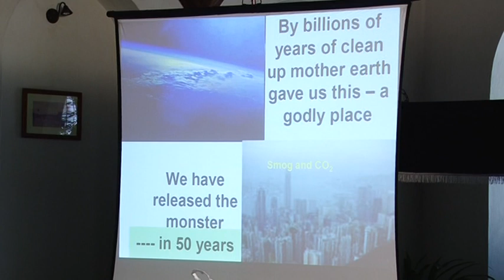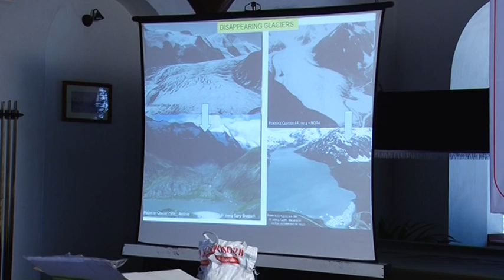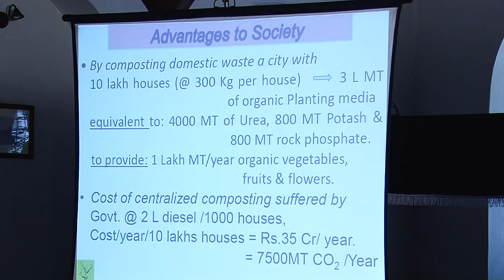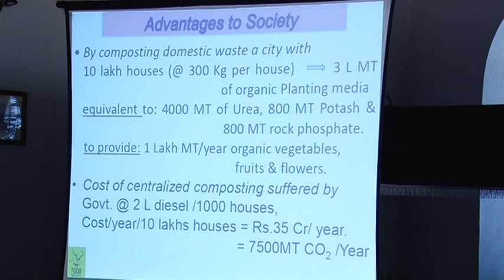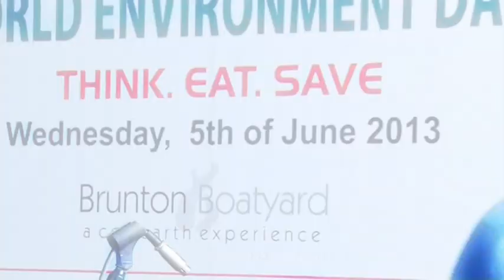Brunton Boatyard Environment day celebrations part 4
Brunton boatyard joined hands with Pelican bio tech to organise a campaign on zero waste. The students of delta study were invited along with parents and teachers to participate. There were two sessions that was covered for the day

Sustainable food
Chef Ajeeth Janardhanan educated on food print of each ingredients and impact that has on the environment.   Emphasis was made on use of local, pure, whole, seasonal and fresh food. Examples were drawn from cgh Concepts that Brunton Boatyard hotel has implemented and efforts that have been made to decrease the food print of the hotel. Solutions were offered to promote use of local vegetables and for cooking local food to create exiting range of dishes.

Food waste management
Mrs Priya Rao, Director of Pelican Bio Tech pvt Ltd, through a presentation explained the steps in how to go about creating a system for disposal of waste through the process of segregation, composting, reusing clean plastics and other solutions. The students were educated on the importance of effective segregation of waste and how it simplifies the process of disposal. Mrs Priya introduced to the audience two products--

• For the home user a kit called pelrich composorb that uses microbes inoculated in organic materials like sawdust, coir pith, hay palm leaf etc
• For apartments or hotels, use of bio bins and the composorb

Mr Krishnadas Menon, a resident of Shanti Savera apartment at Ernakulam has effectively implemented a bio bin where he recycles waste to create compost that he uses as planting media and thus created a garden where he grows various vegetables. Mr Menon through two demonstrations showed the audience the various steps how to use a bio bin in case of an apartment or hotel and how to use the home kit.

The logistics of collecting non bio waste like segregated clean plastics is done by Mathrubhumi through its seed program

The response was overwhelming as the school has promised to activate its eco club to take the message to the people.

This is the beginning of a campaign jointly by Brunton boatyard, Pelican laboratories and Mathrubhumi. We plan to take this forward to all apartments and other establishments in Fort Kochi